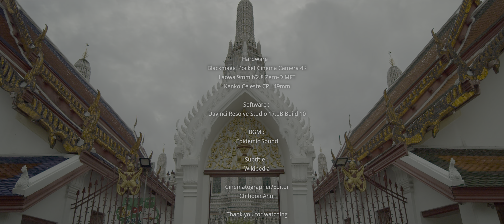[4K HDR] Wat Arun(The Temple of Dawn)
Base color correction on Davinci Resolve 17 beta 10

*Input Color space - Black magic pocket 4K film Gen4
*Timeline Color space - Black magic pocket 4K film Gen4
Timeline working luminance - HDR1000
*Output color space - REC.2020 / REC2100 ST2084

-need 1000 nit monitor for best watching